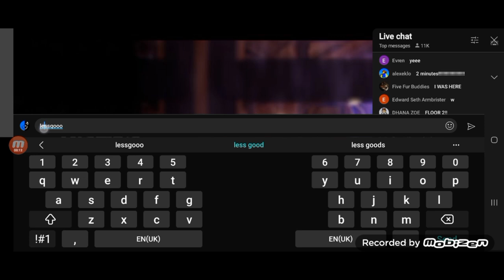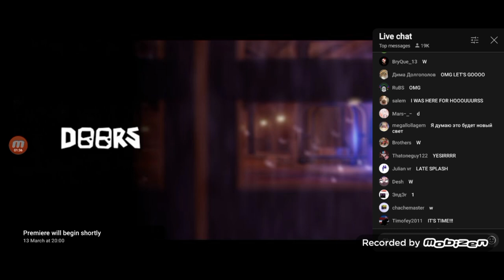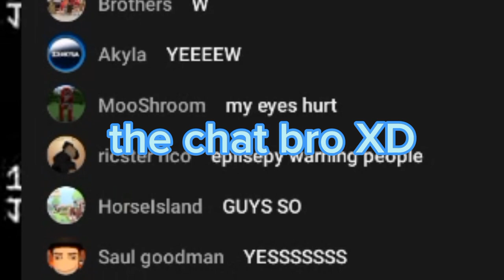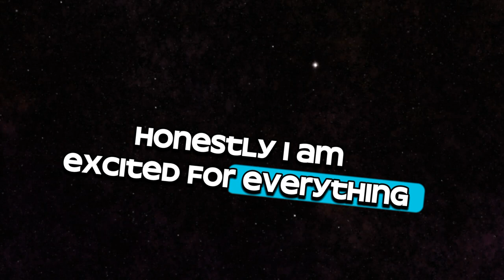DOORS X THE HUNT!!!!! [ROBLOX] REACTION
THIS IS EPICCC, also my first reaction :]